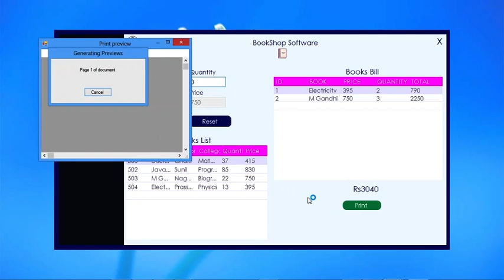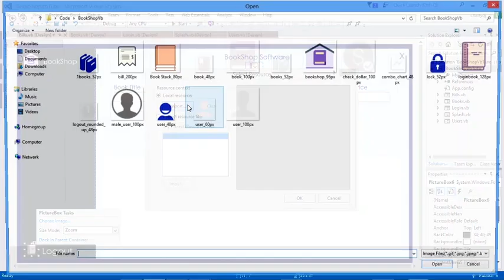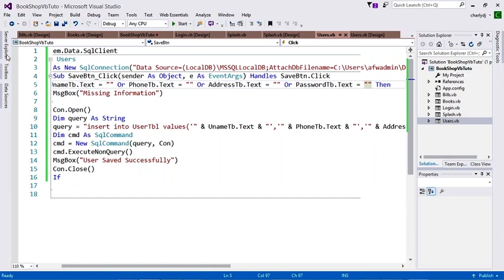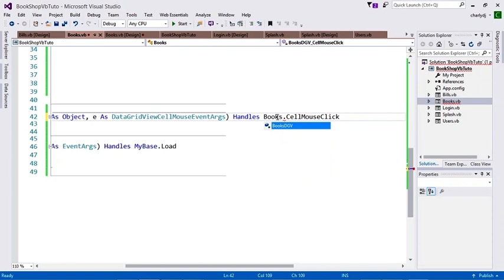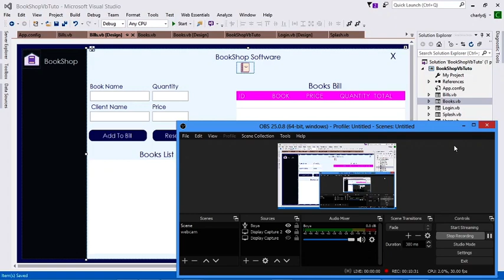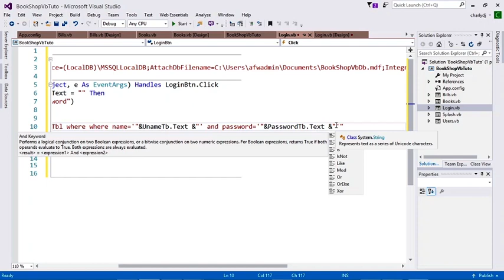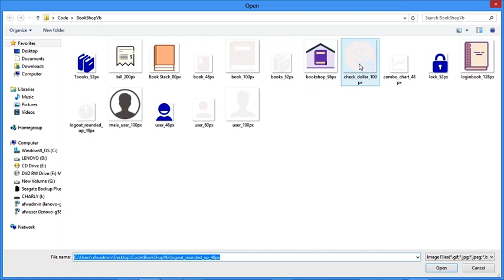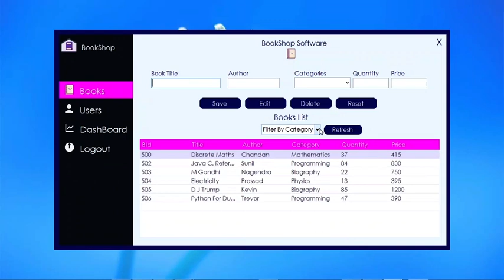Book Shop Management System Using Vb.Net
C# full project for students who want a practical approach of creating applications using Vb.Net an visual Studio.

Project Description

In this Project We will create a c# complete application of Book Shop Management. The Application starts with a nice looking splash form which leads to a login form. The login form will be connected to the database , if the user id and password match the  database, the user will login to the main form.
The Application has two Roles: Admin and User
The Admin can Save, Edit and Delete Users and Books.
The User can Sell Books and Print Bills.

Fill free to ask your questions in the comments, I will be more then happy to answer.